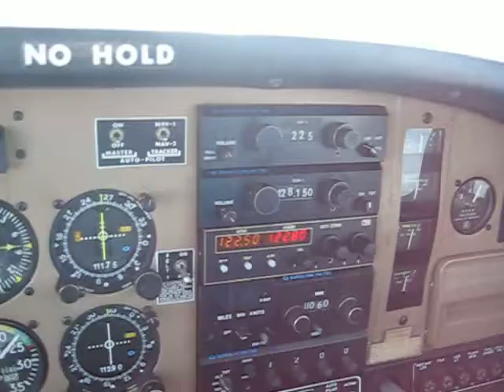VFR over the top Grumman Tiger aa5b sunriver to wendover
some good clouds and mountains kept us cruising around 11500 to momentary spikes up to 12800.  Averaged a ground speed of 165 kts with peaks up to 178 kts